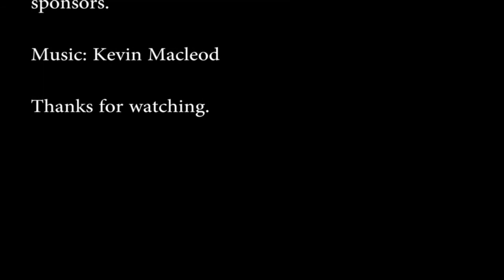PMLB Roundtable Ryan Braun, RG3 or Andrew Luck ? and Gym Etiquette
PMLB Roundtable with Littleboy, Tonight we talk Baseball, Football and Gym Etiquette Does Ryan Braun get a do over because his steroid test was tainted? Who would you pick RG3 or Andrew Luck? and Indy Colts? RG3? all of this and more!